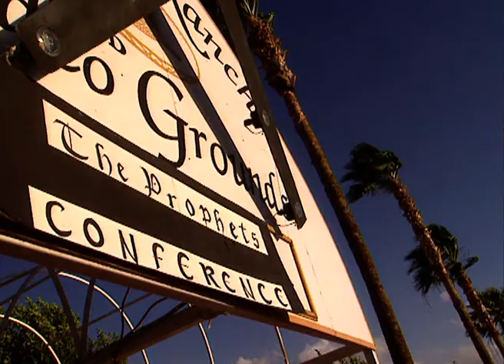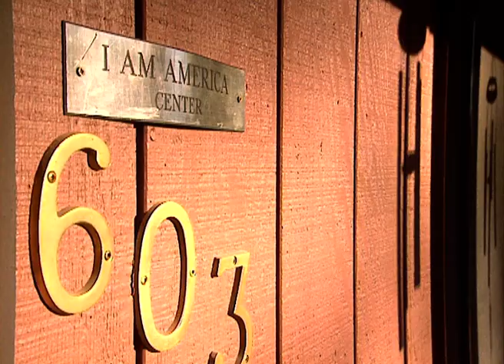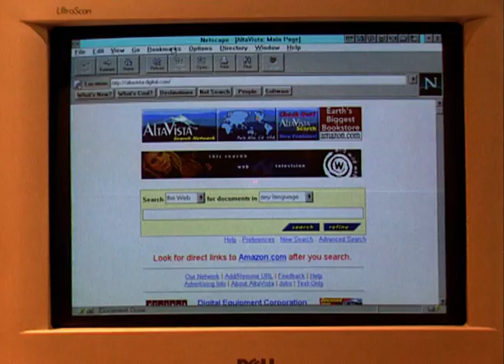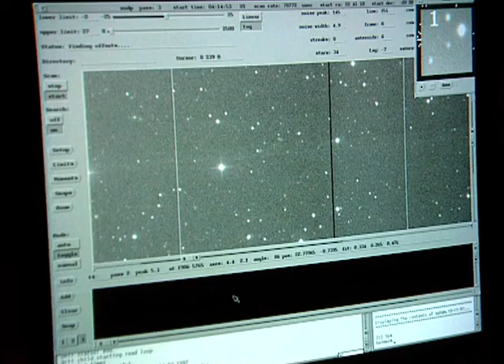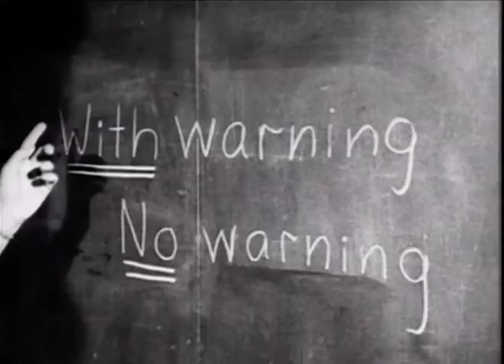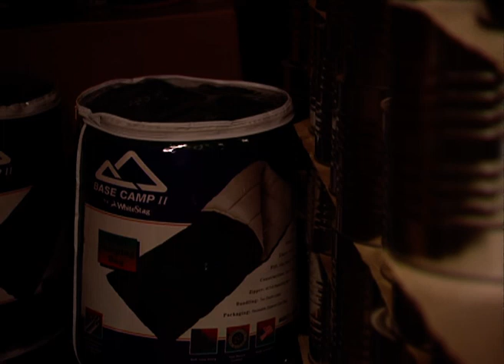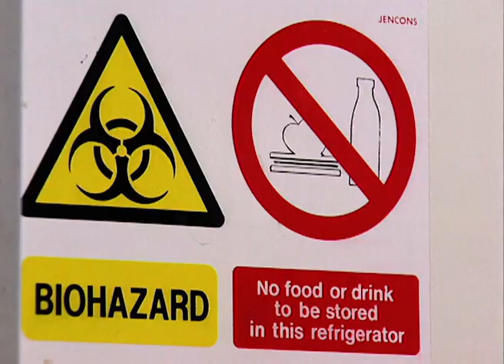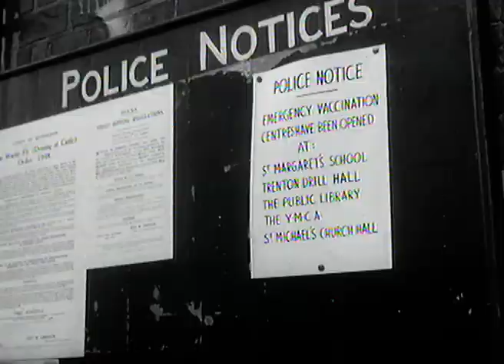This Video From 1998 Predicted The Future We Live Today | Our History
This off-beat and thought-provoking programme explores forecasts for the millennium, from Nostradamus and Mother Shipton in the 16th century to wandering asteroids, new viruses and the possibility of chaos among computers. It talks to scientists, personalities and people with religious 'Doomsday' convictions.